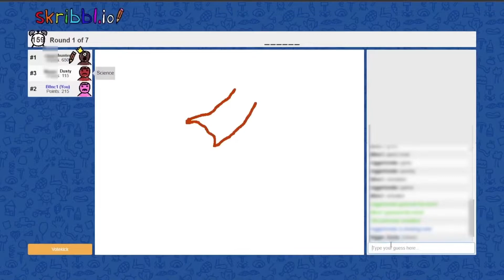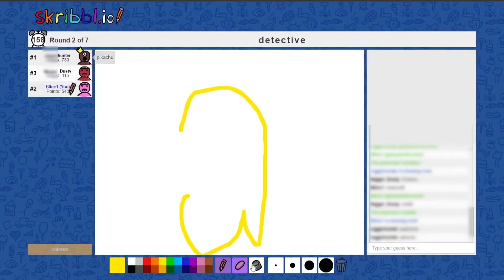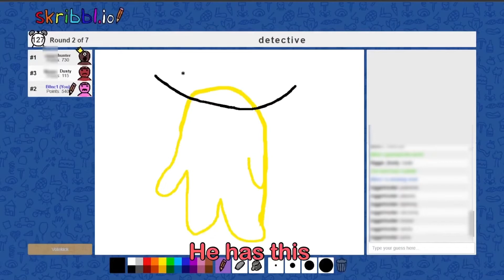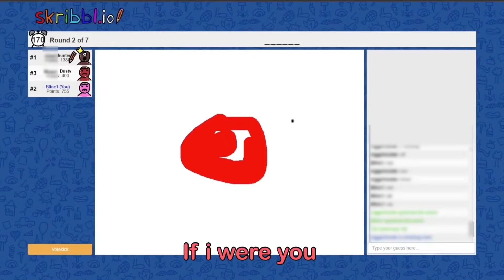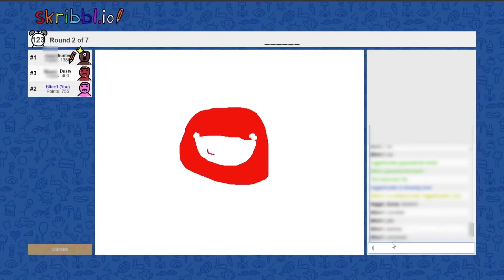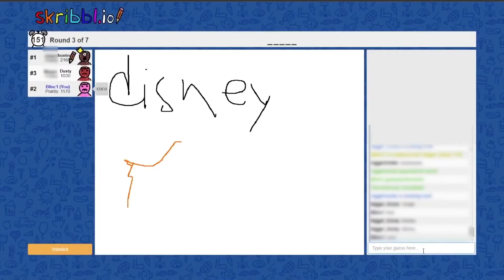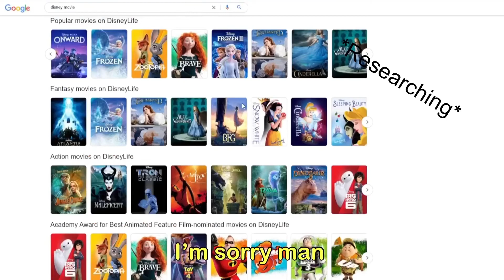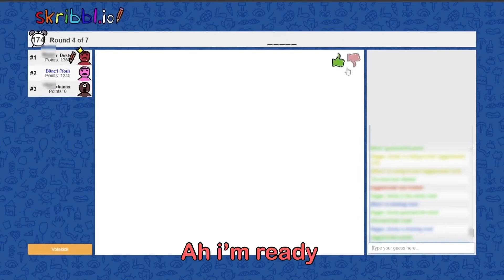B0nc1 Skribbl Madness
This time I'll post normally and not months apart

I have some mistakes in the editing:
the music is too loud
I didn't remove the music during the flashback scene